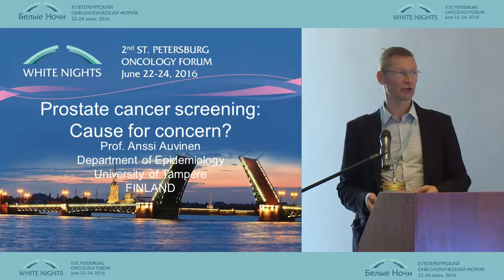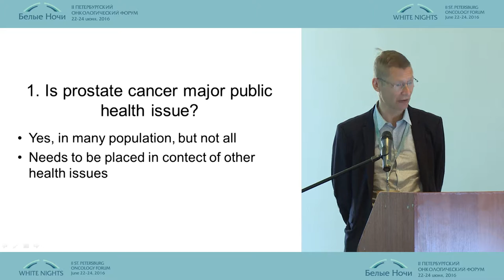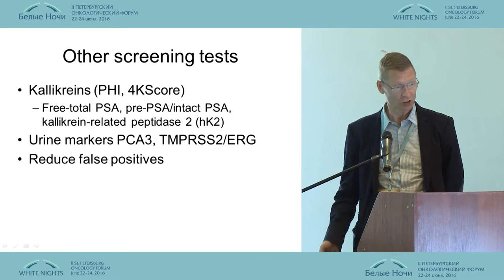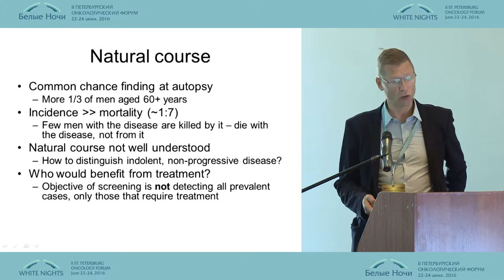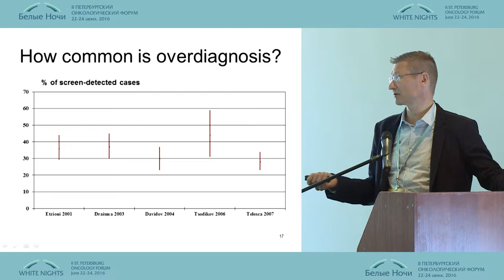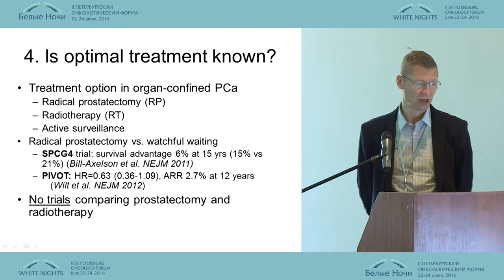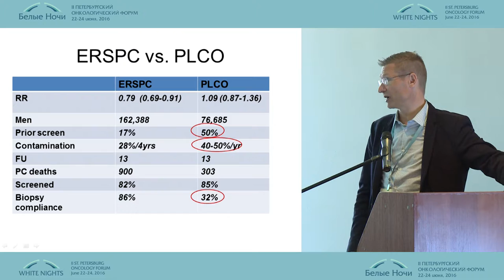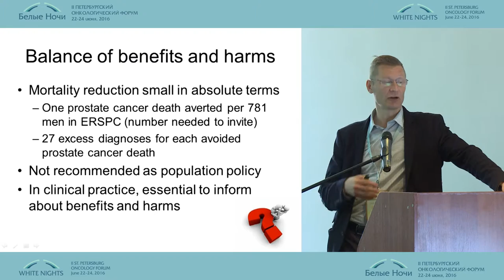Сомнительные преимущества скрининга рака предстательной железы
Ансси Аувинен/Финляндия